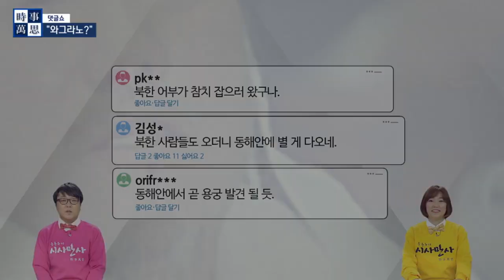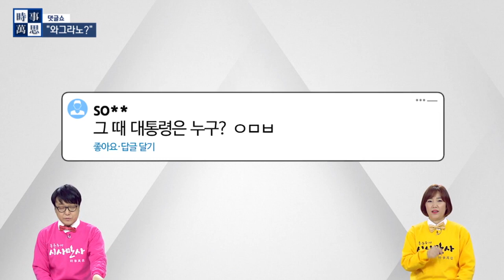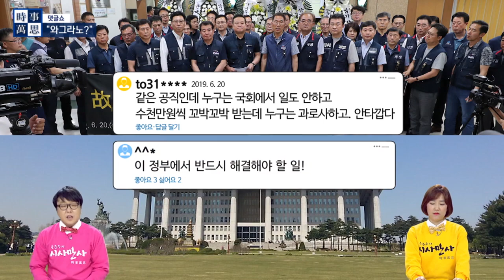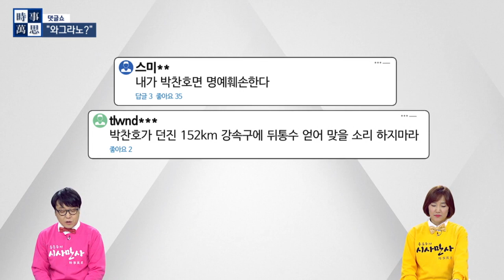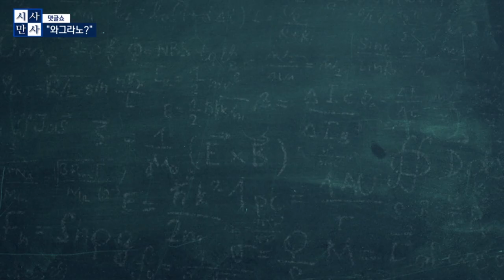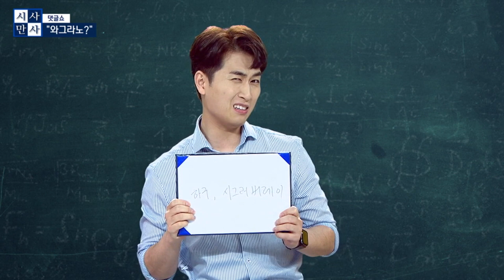거, 아재아지매요! 갱상도 사투리 댓글쇼 와그라노 보고가이소~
댓글쇼 와그라노 (라기오 & 성은진 & 김제현)